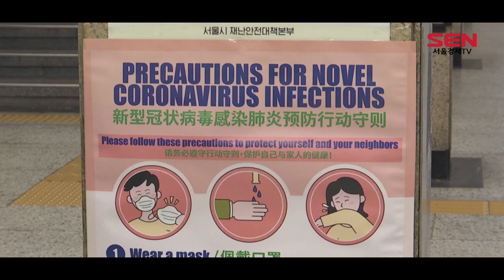코로나19 걸리면 1인당 4,400만원 비용 발생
신종 코로나바이러스 감염증에 걸리면 환자 1명당 최소 4,400만원의 질병 비용이 발생하는 것으로 추산됐습니다.

국내 누적 확진자가 1만1,000명을 넘은 것을 고려하면 코로나19로 인한 사회적 비용은 최소 수천억원에 달할 것으로 추정됩니다.

이번 평가에서 질병비용은 의료비와 역학조사 등 환자 관리에 들어간 비용, 노동생산성 손실을 모두 합친 수치입니다.

건강보험심사평가원의 관계자는 “질병 특성상 환자가 짧은 시간에 폭발적으로 늘었고, 자가격리자도 큰 규모로 나와 코로나19로 인한 경제적 여파가 상당할 것으로 보인다”며 “확진자 추가 발생을 가볍게 생각해서는 안 될 것”이라고 강조했습니다.